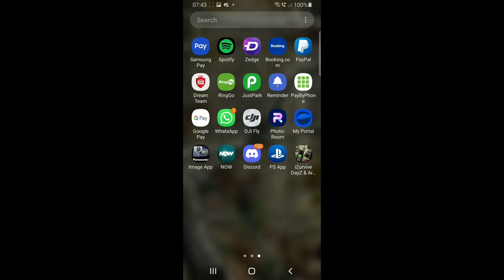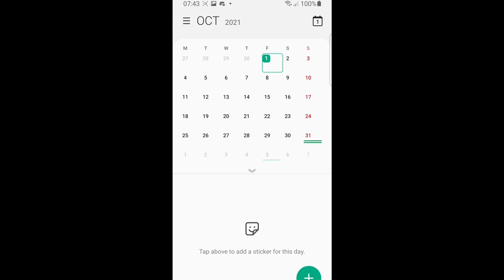Slingshot hunting season-1 ep-1 opening pheasant day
slingshot hunting pheasants 1st October in season on permission season 1 episode 1
slingshot catch and cook making a hearty pheasant stew with dumplings
I'm on Instagram as @joefeslingshot. Install the app to follow my photos and videos.

All recipes and extra footage on my patrion account any support is very much appreciated and helps on my journey 😊